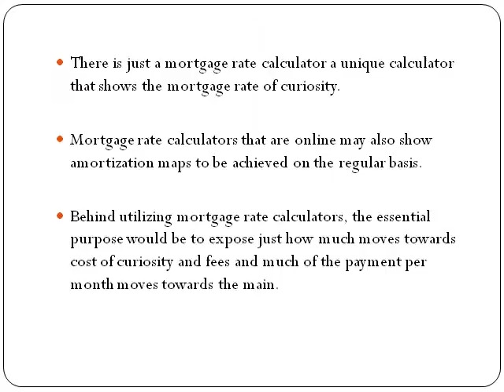Mortgage loan payment calculator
Mortgage rate calculators that are online may also show amortization maps to be achieved on the regular basis.